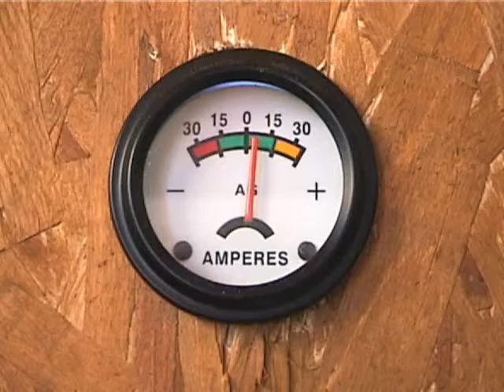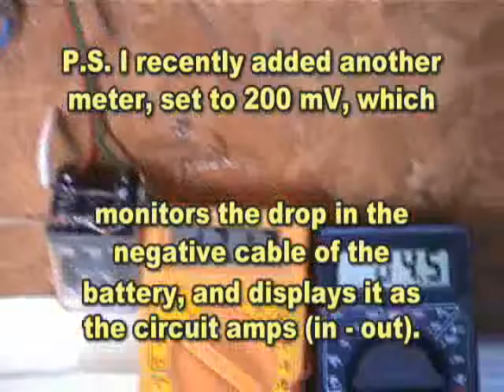solar panel system with low cost ammeter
This solar power system provides lighting for a household, and has a digital voltmeter and an ammeter using low-cost multi-meters, costing less than 7 dollars each. Besides, you can extend three thin gauge wires and have your volt-amp monitoring station anywhere in your house, and even have several volt-amp monitoring stations throughout your house.